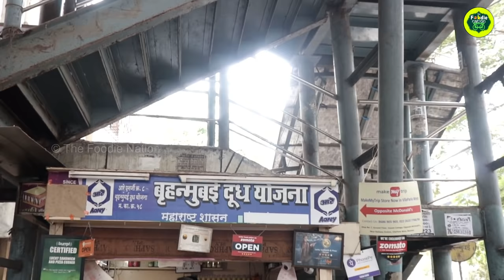Mega Sandwich Making in Mumbai | Master of Mumbai Sp. Veg Cheese Grill Sandwich | Indian Street Food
Vile Parle is always on my list of places to visit for snack of Foodies from all over the world, And this place Lucky Sandwich is on top of vile parle street food  ! It is located near station Khau Gali.

They make Veg Grilled Club Sandwich in Huge Quantity which is such a Rare and Mouthwatering Scene, It is hard to wait for our turn to have sandwich during the process. Sandwiches are loaded with veggies and cheese and then grilled. Green Chutney they serves with the sandwich makes everything delicious

ADDRESS : Lucky Sandwich Corner, Station Road, Bajaj Road, Vile Parle West, Mumbai, India